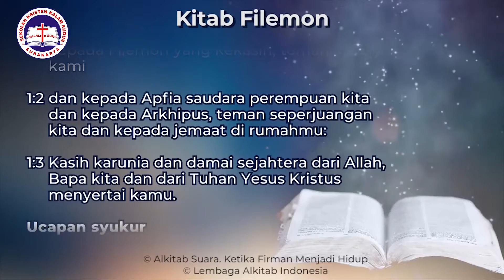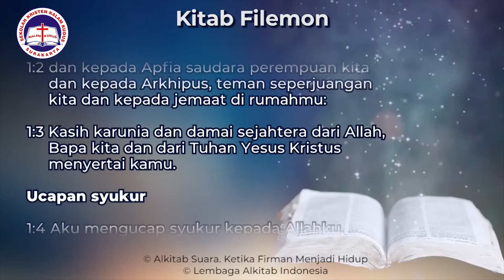Bidston Pagi Siswa - 21 Mei 2021